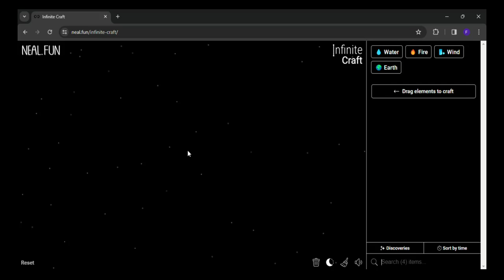How to make Mountain Dew in infinite craft | infinity craft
0:02 - how to make Mountain Dew in infinite craft